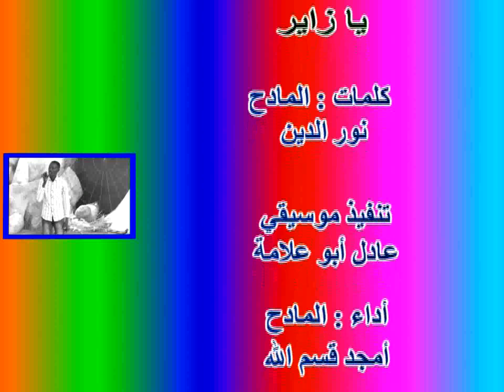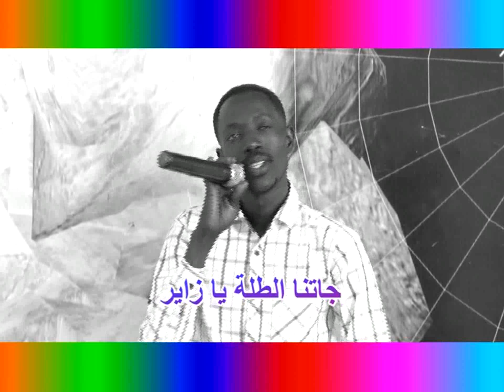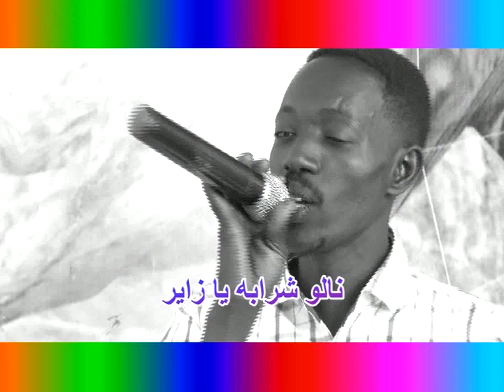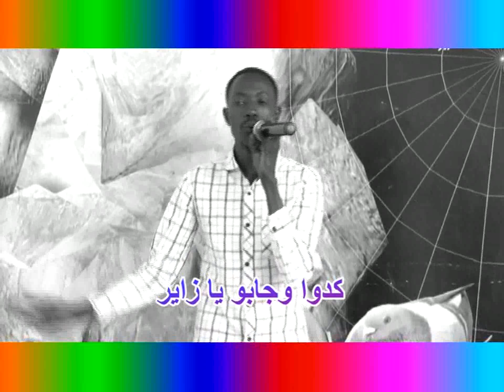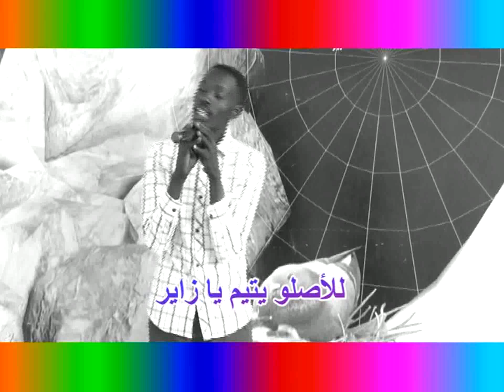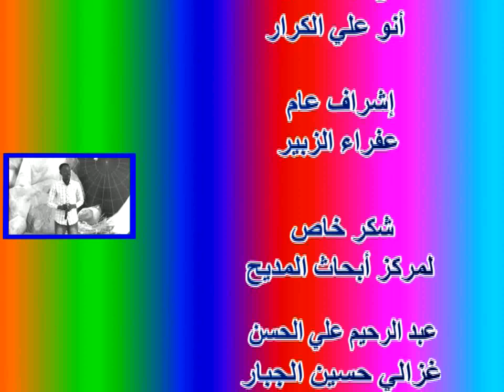يا زاير أمجد قسم الله جديد2022